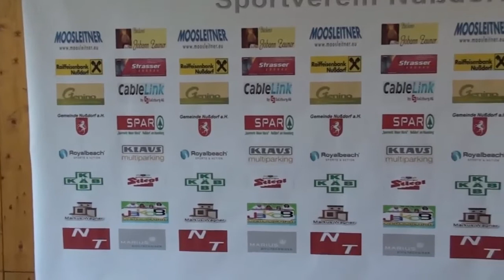Interview mit dem neuen Trainer - Fritz Oberascher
Interview mit dem neuen Trainer des Sportvereins Nußdorf am Haunsberg, ab der Saison 2014/2015.